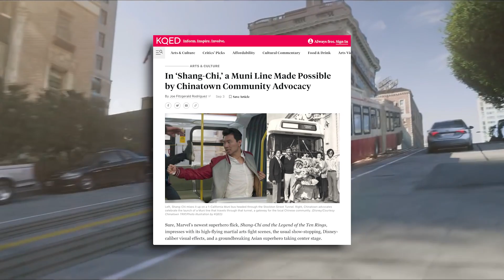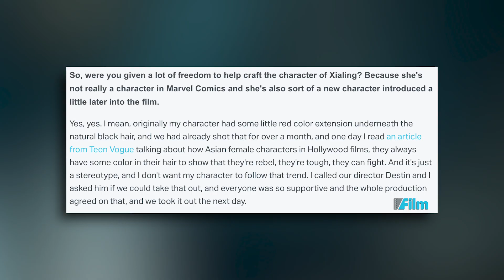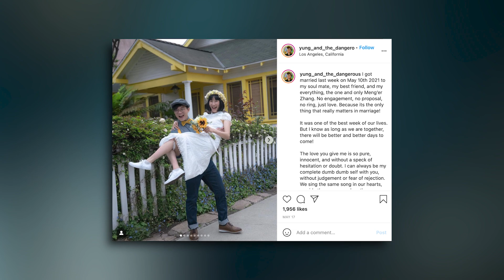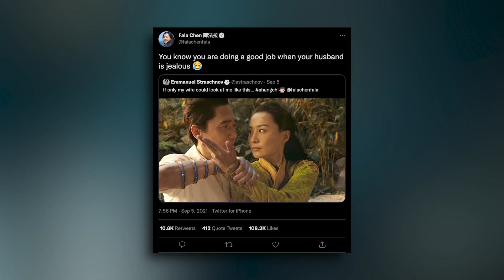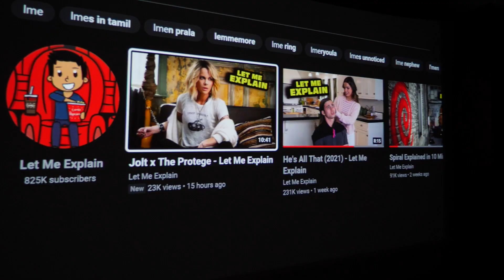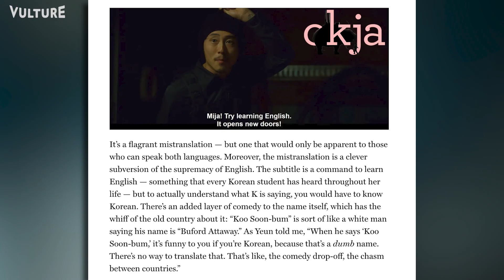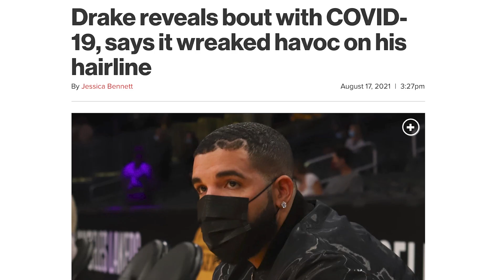Shang-Chi - Let Me Explain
Code: LMEFANSO
Code discount: $50 OFF （50code + 200coupon)
Date: 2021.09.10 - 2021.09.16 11:59 pm PDT

Code:LMECOSMOS
Code discount: $100 OFF （100code + 100coupon)

Code: LMEUKFANS
Code discount: £200 OFF (100coupon+200Code)

Deal discount: £200 OFF
Date: 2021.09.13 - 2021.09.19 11:59 pm PDT

Let Me Explain my spoiler thoughts on Marvel's SHANG-CHI

SHANG-CHI AND THE LEGEND OF THE TEN RINGS (2021):
WRITERS: Destin Daniel Cretton, Dave Callaham,
STARRING: Simu Liu, Awkwafina, Tony Chiu-Wai Leung, Meng'er Zhang, Fala Chen, Michelle Yeoh, Ben Kingsley, Florian Munteanu, Andy Le, Wah Yuen, Benedict Wong, Morris